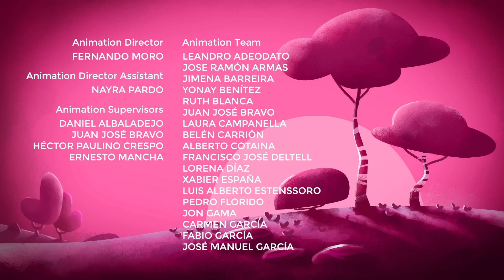THE PREMIÈRE | Cleo & Cuquín Episodes